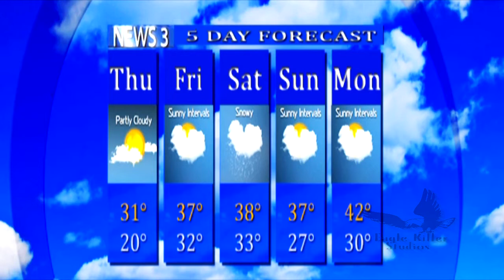LCCC News 3 weather forecast 2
The second weather forecast I did at Luzerne County Community College.